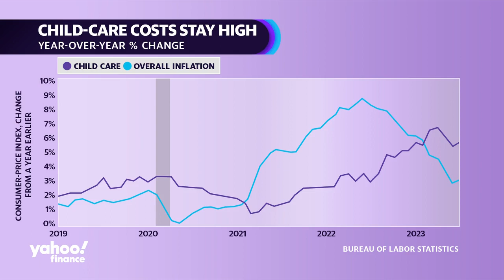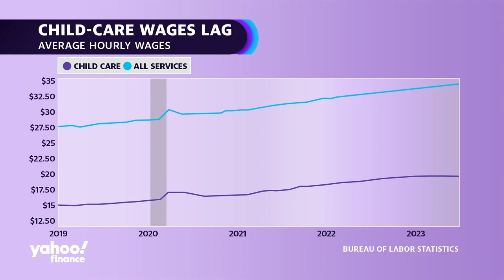Childcare costs continue to rise at a faster pace than inflation, with federal funding set to expire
Childcare costs remain high with federal funding set to expire in September. Yahoo Finance's Brooke DiPalma, Diane King Hall, Josh Schafer, and Akiko Fujita break down the news.